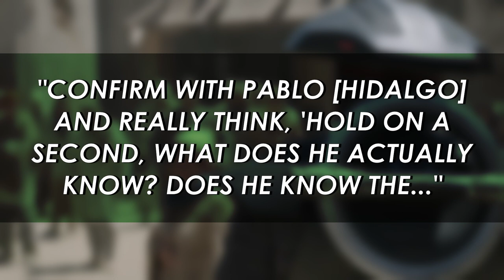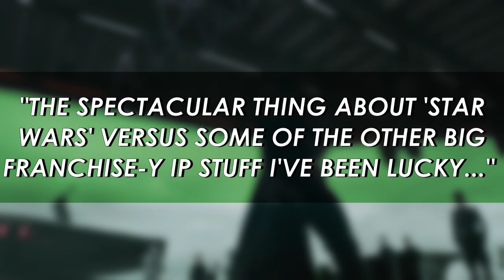Obi-Wan Kenobi Writer Explains Why Ben Didn’t Know Anakin Was Alive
With Obi-Wan Kenobi finally streaming on Disney+, many fans were surprised to realize the titular Jedi Master (Ewan McGregor) spent ten years in exile unaware that Anakin Skywalker (Hayden Christensen) had survived and was terrorizing the galaxy. In a new interview with The Wrap, Obi-Wan Kenobi writer Joby Harold explains how the writers' room decided to play with the shocking reveal.

According to Harold, the question about what Obi-Wan knew about the actions of the Empire rose as the series was still in early development. There was not an initial pitch to convince Disney to let Harold use Obi-Wan's ignorance as a plot device, and the writer actually learned the truth about the Jedi Master long before the show gained shape.